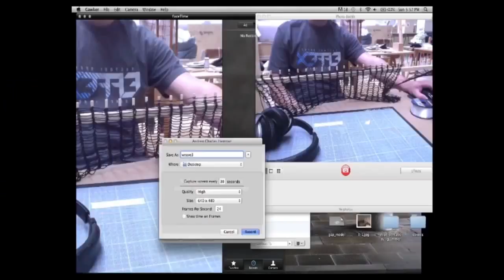Sci-Arc, OMA, Office for Metropolitan Architecture precedent study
Sci-Arc, OMA, Office for Metropolitan Architecture precedent study, Musician Residence, Performance Space, Architectural Animation,